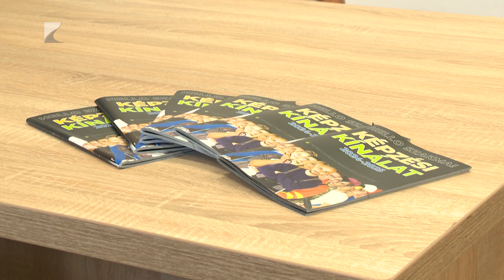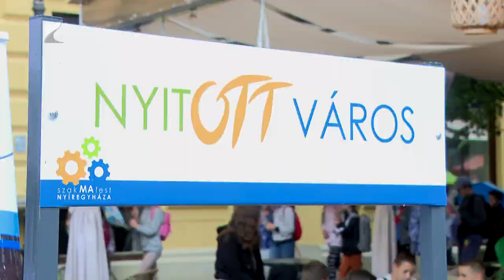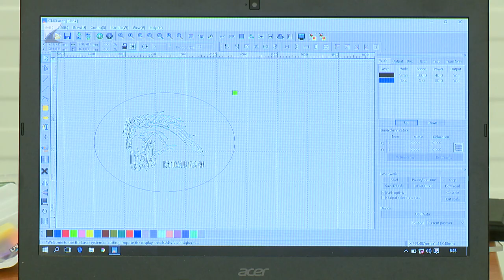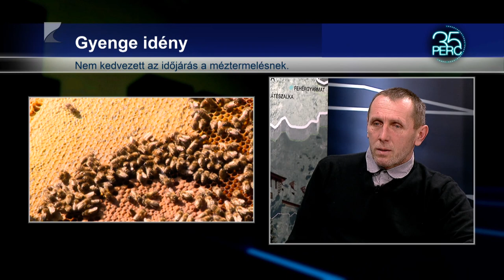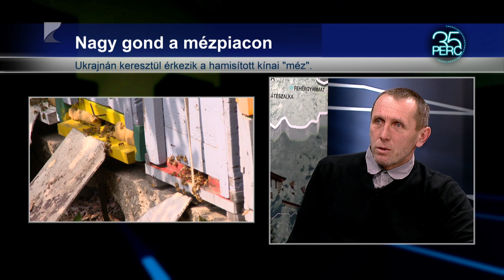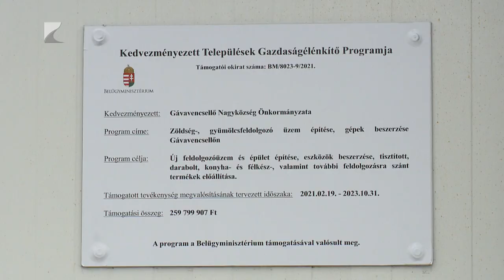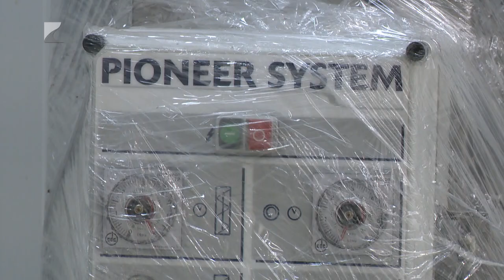35 PERC, 2024. január 24. szerda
TÉMÁK:

1. Egyre többen – Folyamatosan emelkedik a szakképzésben tanulók száma.

2. Veszélyben – Nincsenek jó helyzetben a méhészek.

3. Beruházás – Zöldség-gyümölcs feldolgozó épült Gávavencsellőn.